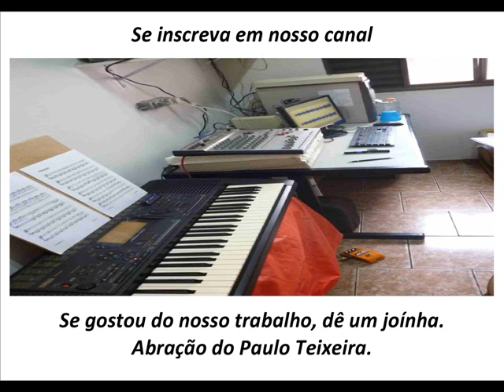Desculpe o Auê Cover by Paulo Teixeira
FELIZ ANO DE 2022! “De graça recebestes, de graça deveis dar!”(Mt 10,8)
Por isso não permitimos anúncios nesse canal! Canal filantrópico.
"Freely you have received, freely you must give!"(Mt 10.8)
That's why we don't allow ads on this channel!